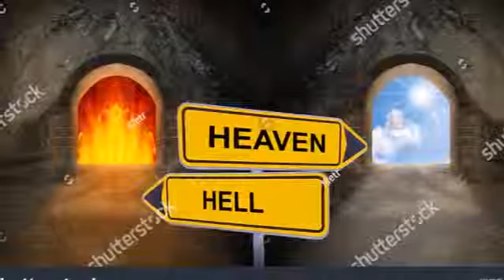CELEBRITIES IN HELL FOR IGNORING GOD'S WARNING